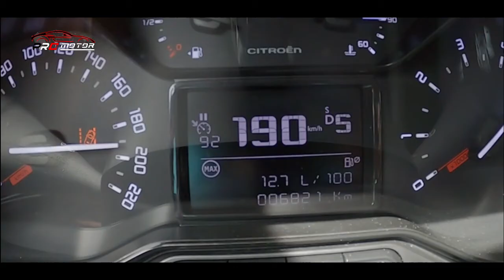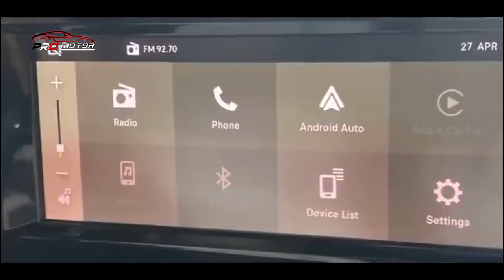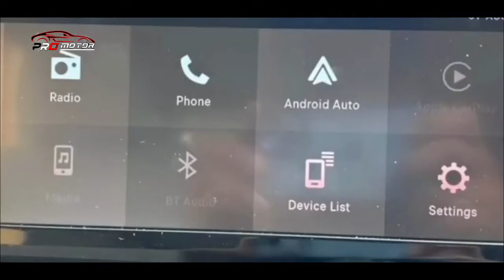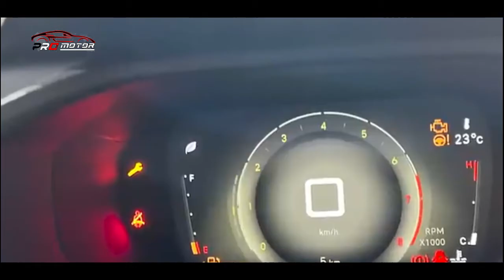HARGANYA DIBAWAH 300JT!! AVANZA & HRV JADI MAHAL!! ~ MOBIL TERBARU 2023